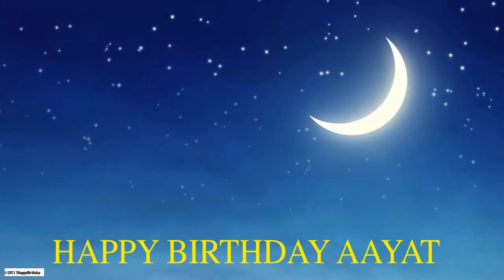Aayat Moon La Luna - Happy Birthday